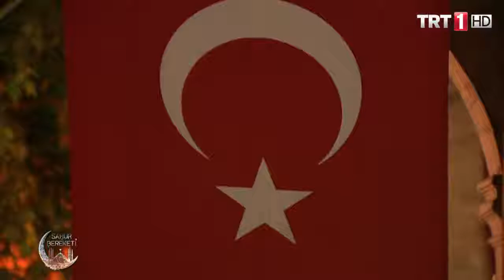Necip Karakaya - Hastane Önünde İncir Ağacı (Özer Özel Tanbur Taksim)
Hastane Önünde İncir Ağacı

🎻 Beste: Lâ Edri
✍️ Güfte: Lâ Edri
🎼 Makam: Hüseyni (?)
🎶 Usûl:
🎵 Nota:
📅 Kayıt Tarihi:  19 Ramazan 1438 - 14 Haziran 2017
🎙 İcracı: Necip Karakaya
🎶 Tanbur: Özer Özel
🎺 Ney: Hüseyin Özkılıç
🎻 Kemençe: Erkan Bayram
🎧 Kanun: Alper Akaryıldız
🥁 Kudüm: Engin Baykal
🎤 Form